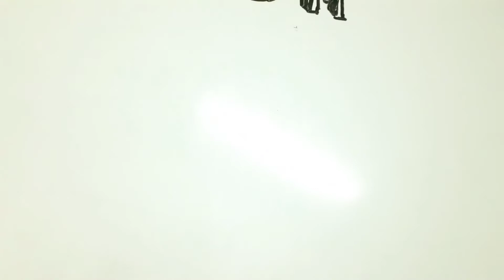writing MOM and DAD in 3d || abcd Varnamala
हेलो दोस्तों,
इस विडियो में हम writing MOM and DAD in 3d सीखेंगे |